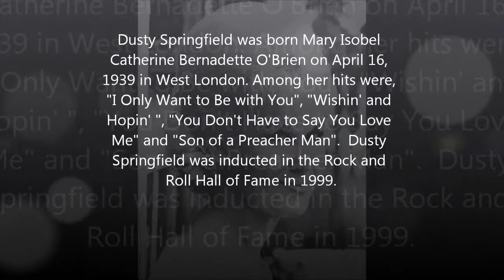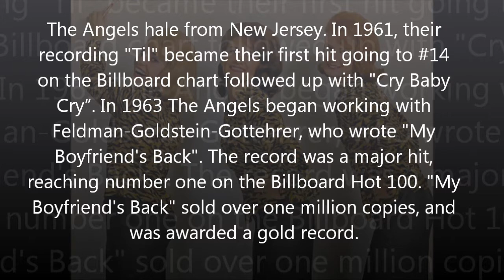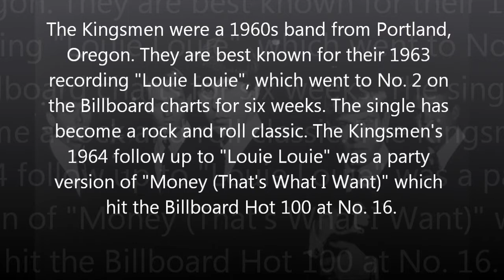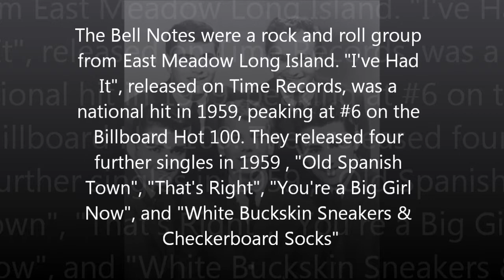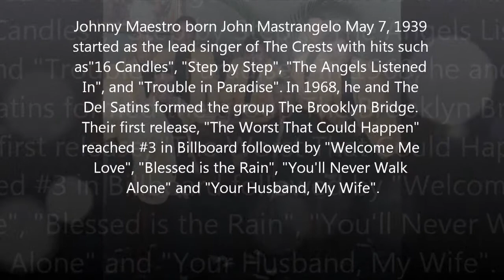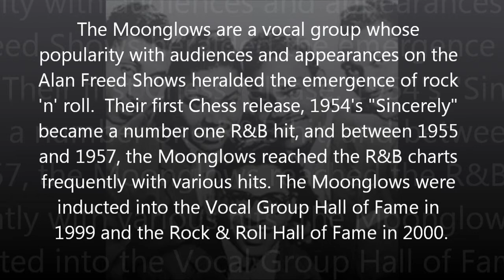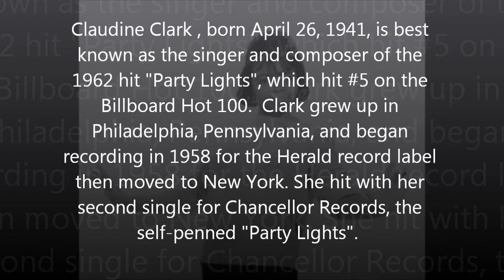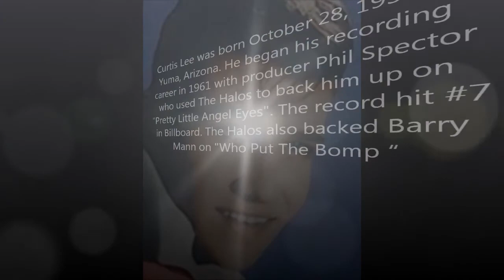The Belmonts Internet Radio 5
Rock and Roll History